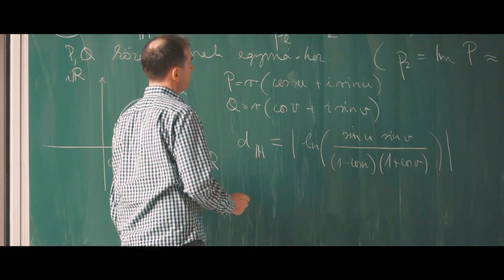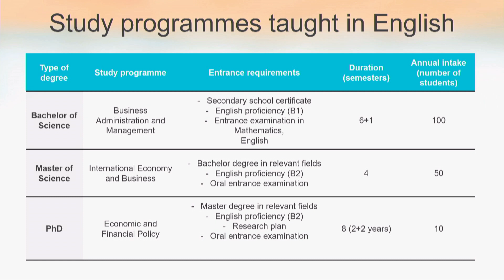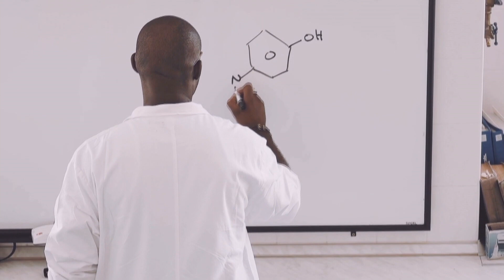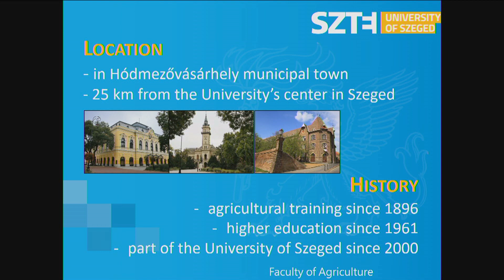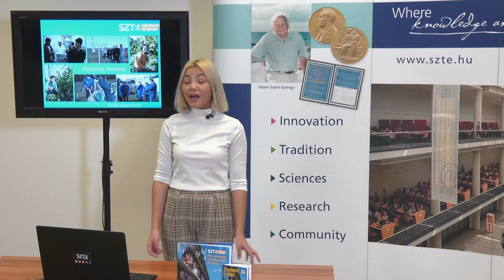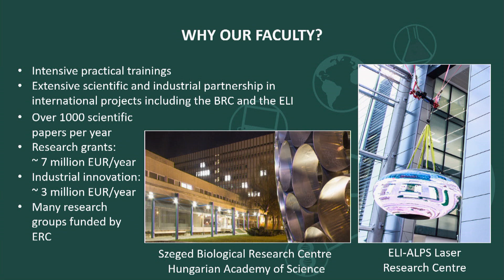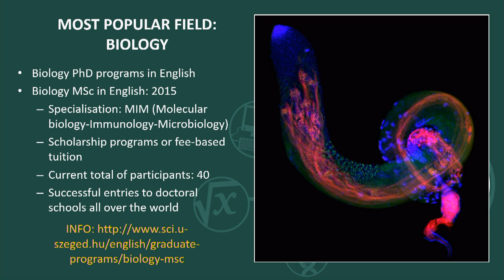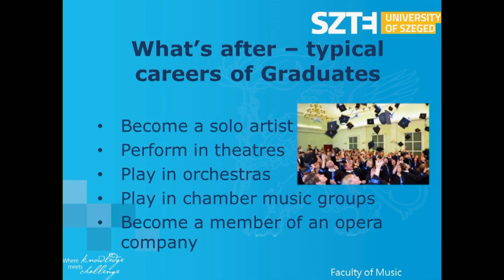University of Szeged online open day - 2019